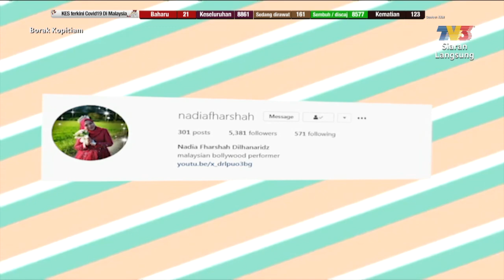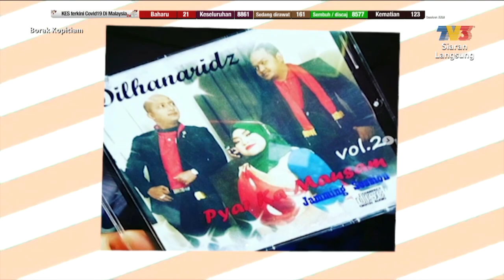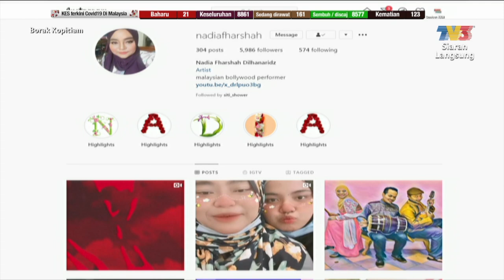Bakat Lokal: Dilhanaridz | Borak Kopitiam (25 Julai 2020)